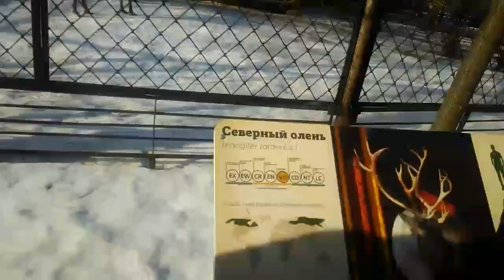Санкт-Петербург. Зоопарк. 2.03.2019.